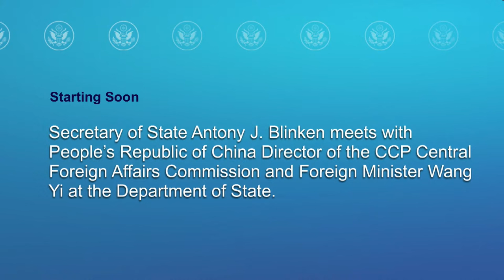Sec. Blinken with PRC Director of CCP Central Foreign Affairs Commission & Foreign Minister - 5:00PM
Secretary of State Antony J. Blinken meets with People’s Republic of China Director of the CCP Central Foreign Affairs Commission and Foreign Minister Wang Yi at the Department of State, on October 26, 2023.